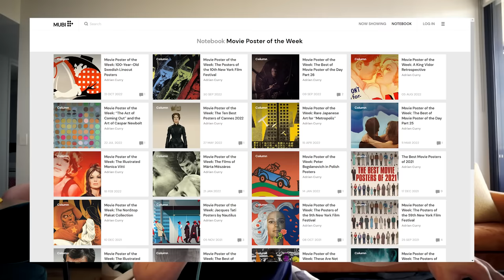the greatest movie posters of all time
here is my best list ever... a list of all the best movie/film posters i've ever seen and i reckon you've ever seen as well!! maybe you will find these designs inspiring. also this is a subjective list blah blah blah hehe

hey i'm Elliot :) i'm a self-taught graphic designer based in sydney, australia. i make funny graphic design posters and film myself doing it. i also film myself talking about graphic design. welcome to this lovely, lovely community, sweet viewer. i am elliotisacoolguy, and we are Elliot

DESIGN CHEF LIVE! (FRI 11am AEDT / THU 8pm EDT)